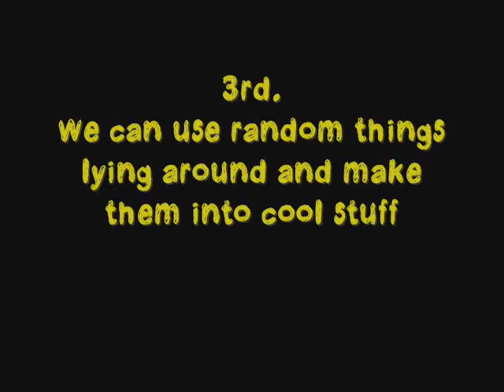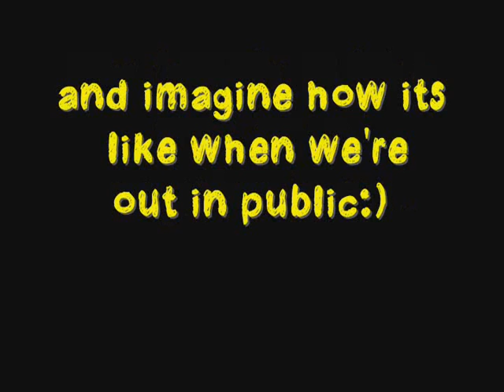My Family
HELLOO NATHALIE'S FAMILY.
your on youtube:]

we always act like this.
its never a dull moment when i'm with them.
just dont take them out in public.
hahaha;]